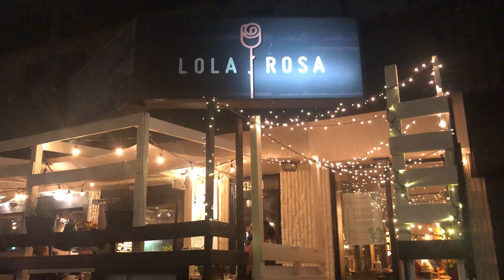Montreal, Quebec, Canada | Travel Guide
Bonjour, In this video we visit the beautiful city of Montreal Quebec Canada. We tried to fit as much fun into this trip as we could, some highlights include visiting old Montreal, Olympic park, botanical gardens and much much more.